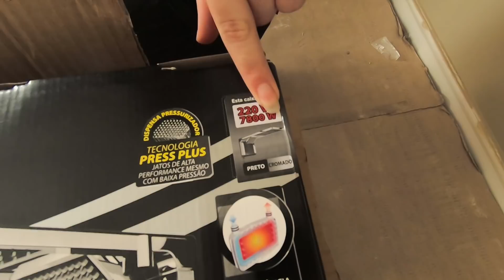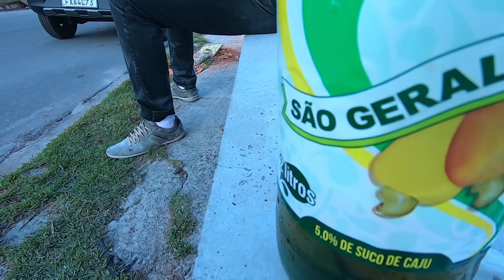MELHOR CHUVEIRO ELÉTRICO | ILUMINAÇÃO RESIDENCIAL | ELÉTRICA RESIDENCIAL - 7 HOUSE - LEKA COM K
ARQUITETO:
Projeto arquitetônico Rodrigo Serra